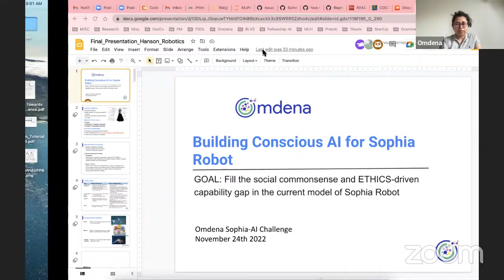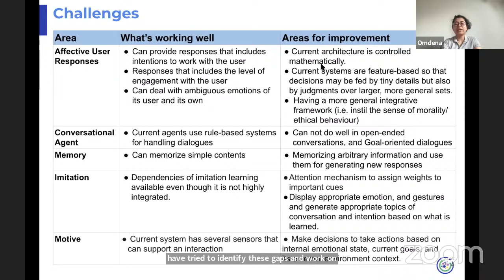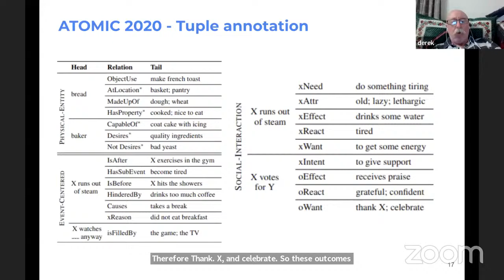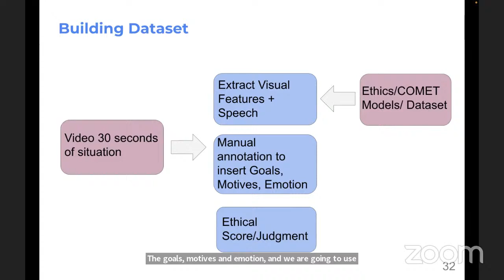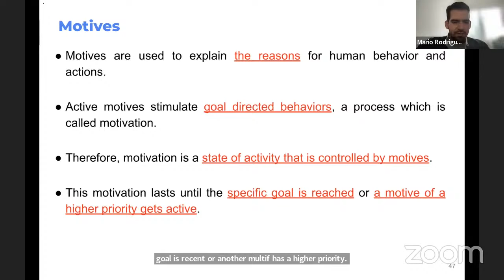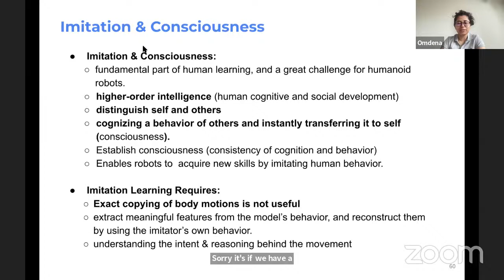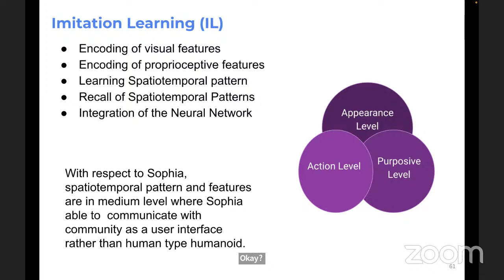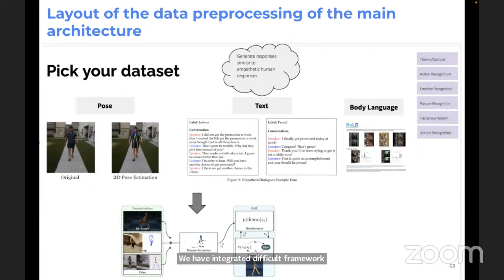Building Compassionate AI with Hanson Robotics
The final presentation from Omdena´s AI Innovation Challenge with Hanson Robotics.

AI has provided solutions to many problems that humans find hard to solve.

However, it is undeniable that humanity is facing a lot of challenges due to AI as well. AI algorithms tend to suppress people’s opinions and control humans. In order to face future challenges, which will come up from bad actors (and AI), we will need to build compassionate algorithms. Compassion and consciousness are integrated into the algorithms to generate awareness and deep feelings in robots.